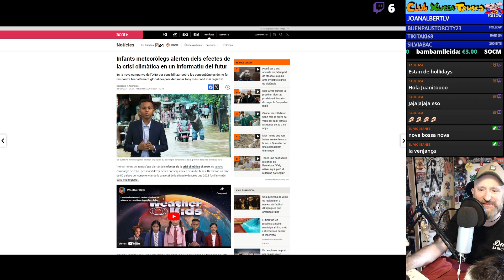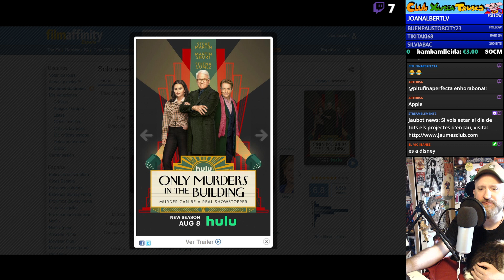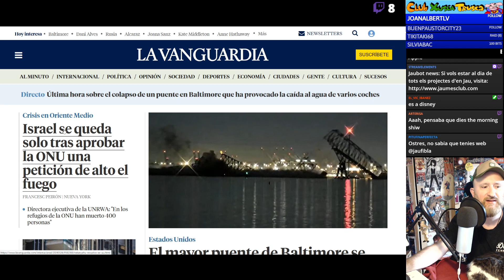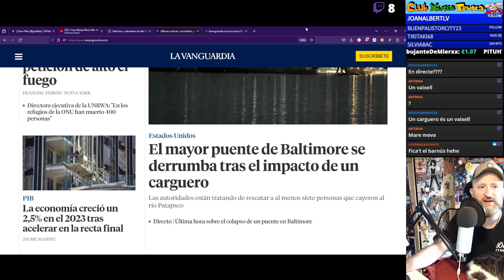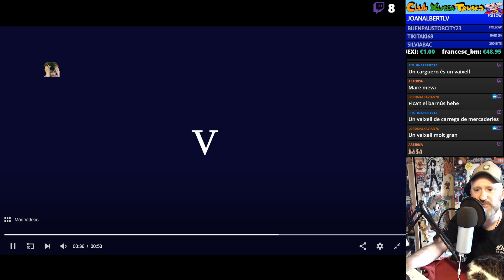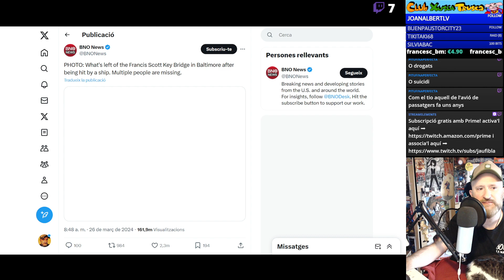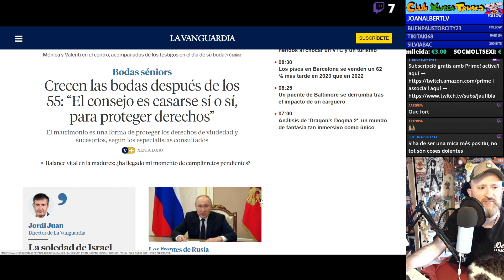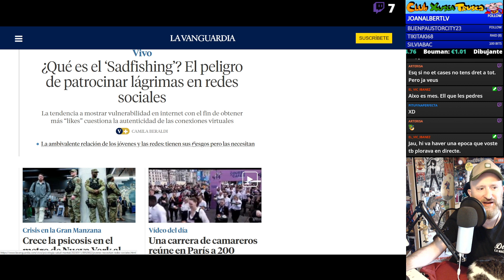⏰645 UnHome10 Dmt. 26 de Març de 2024